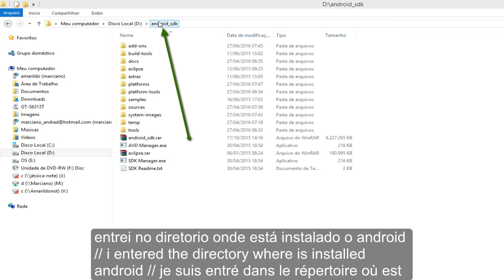Windev Mobile Problema Android Resolvido